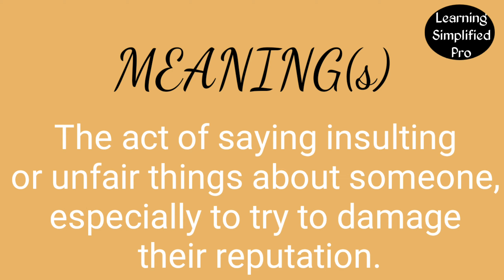English idiom : Mud slinging | meaning | synonyms with animated scenes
English idiom : To jump the gun | IELTS | SSC CGL | SSC CHSL | BANKS | CDS | NDA | MBA | RAILWAYS |